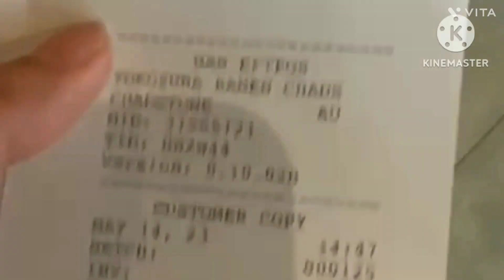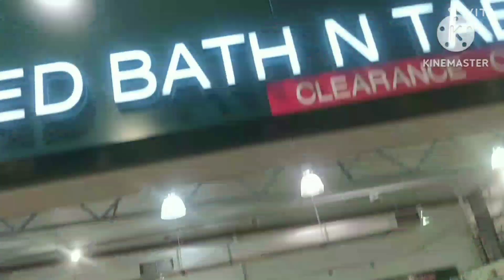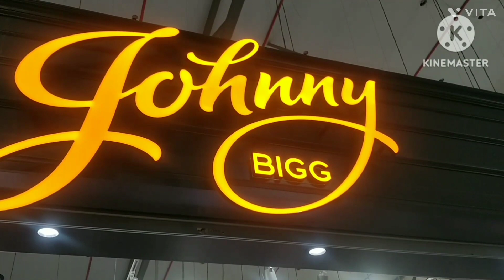आज पहली बार खाया मैने जापानी खाना|👗👕ब्रांडेड कपडो मे लगी भारी सेल#lifestyle#dailyvlog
आज मौल मे खाया मैने जापानी खाना || ब्रांडेड कपडो मे लगी भारी सेल